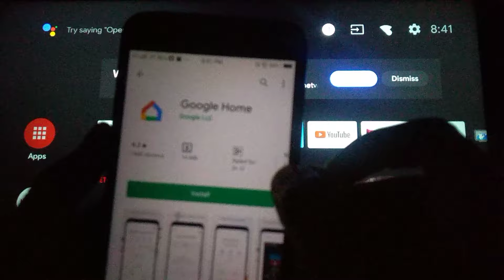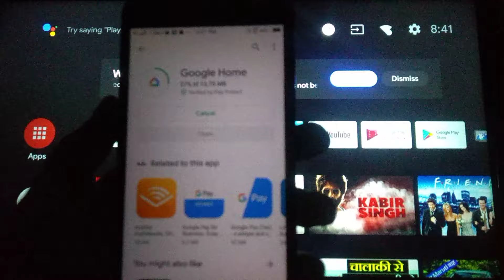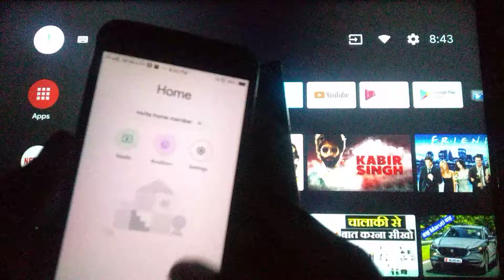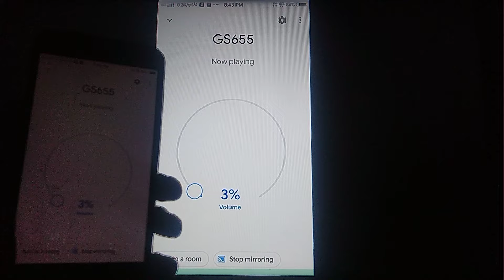How to connect mobile phone to TV with Google home app screen mirroring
screen mirroring की एक और वीडियो hd quality में भी उपलब्ध है देखने के लिए इस लिंक पर क्लिक करें 👇